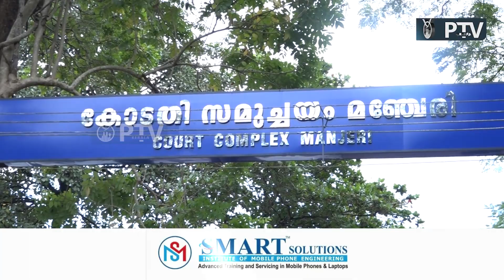ദളിത് വീട്ടമ്മയെ മര്‍ദ്ദിച്ച കേസ് : സഹോദരങ്ങളുടെ ജാമ്യം കോടതി റദ്ദാക്കി